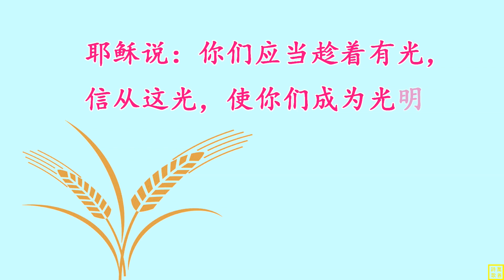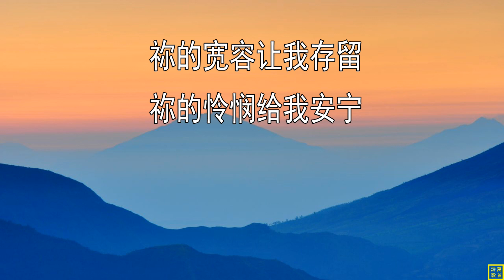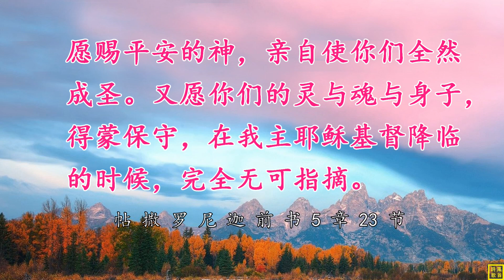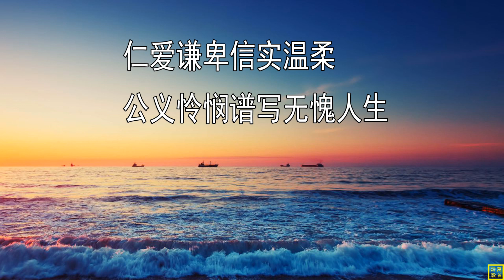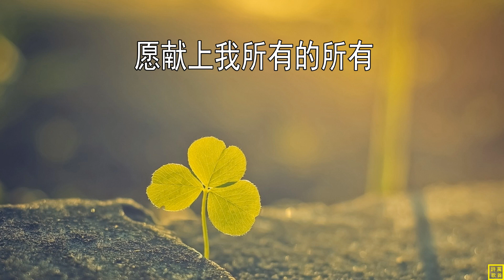【像一粒麦子】词：天歌传奇，曲：小小草，编：心的回归，唱：天歌传奇